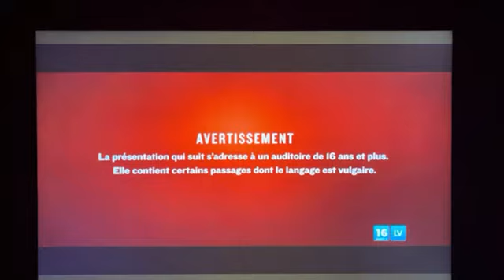Degenerocity (YouTube series) - Super Écran Intro (CONCEPT)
Rated 16+ for:

Vulgar Language: Frequent use of swear words. The n-word appears in some episodes.